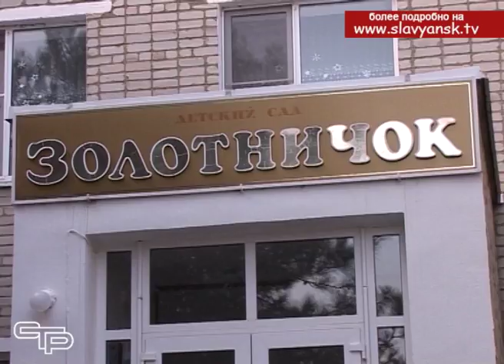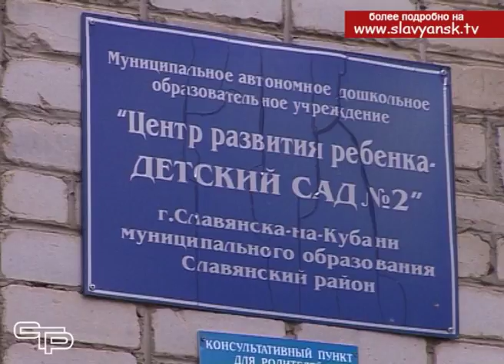Детский сад №2 под названием «Золотничок»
За последние годы активной работы в Славянском районе ликвидирована очередь в детские сады для малышей от 3 лет. Теперь власти района поставили себе новую цель - сделать сады доступными для детей, чьи возможности здоровья ограничены. Первым таким дошкольным образовательным учреждением стал детский сад №2 под названием «Золотничок», расположенный в поселке Кубрис.